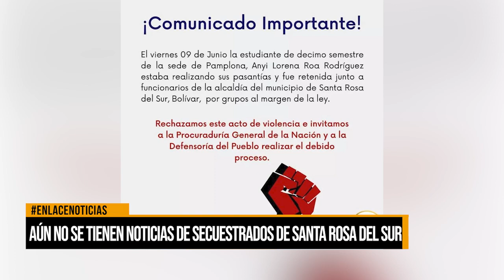Aún no se tienen noticias de secuestrados de Santa Rosa del Sur